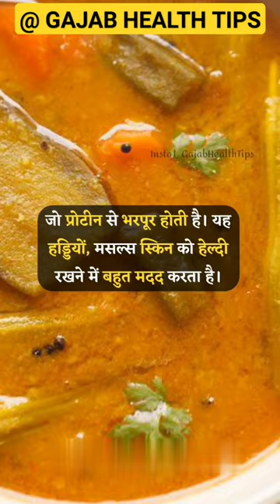😱💯हमारे लिए सांभर का सेवन बहुत जरूरी हैं?sambar is very important for us#short#viral#viral short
😱😱💯💯हमारे लिए सांभर का सेवन बहुत जरूरी हैं?Consumption of sambar is very important for us💯💯😱😱 short#trending youtube shorts health beauty fitness💯💯😱😱‎@gajabhealthtips100